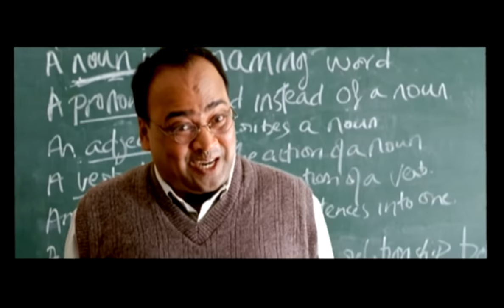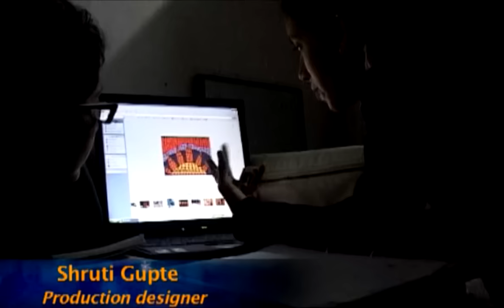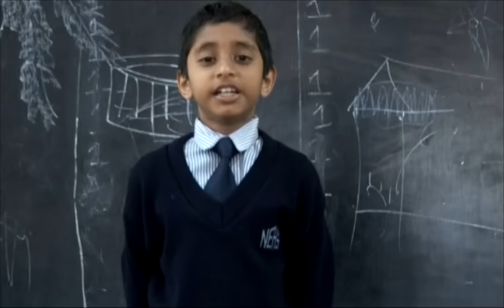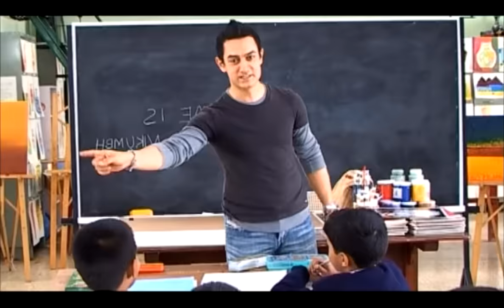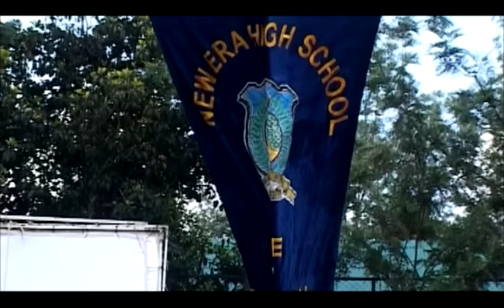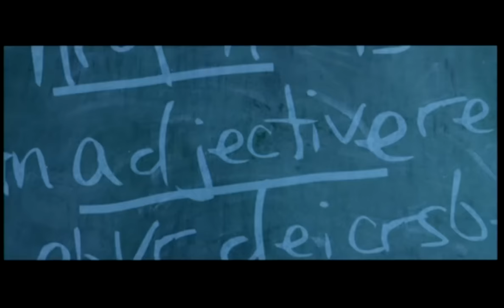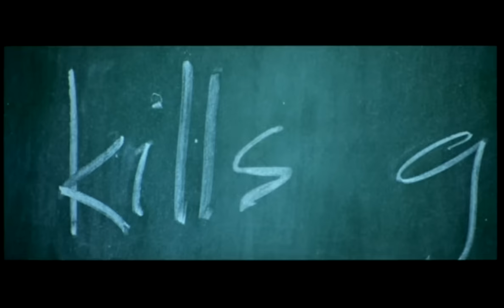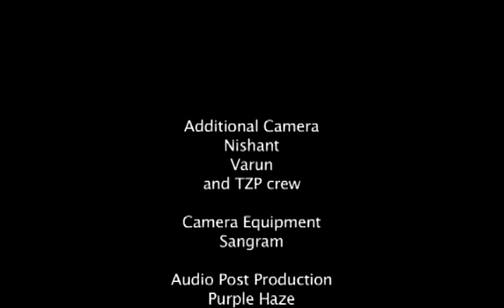The Making of Taare Zameen Par | Behind The Scenes | Aamir Khan, Darsheel Safary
Taare Zameen Par Behind The Scenes Footage..

Some keywords for the video:
Taare Zameen Par, AamirKhan, Darsheel Safary, Taare Zameen Par 2007, Bollywood movies Behind the scenes, Taarezameenpar, The making of Taare Zameen Par.